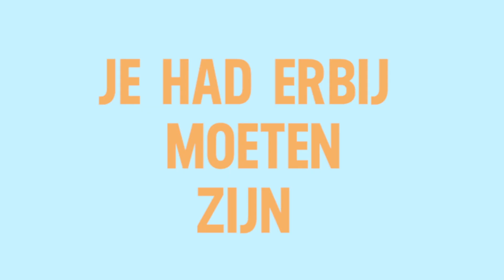3 looks voor DATE NIGHT! (+ bloopers) | Occasional Outfits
Heb jij geen idee wat je aan moet trekken wanneer je op date gaat met die super leuke chick/guy? Wij hebben drie date looks voor jou op een rijtje gezet.

- Merken van de kleding -
Outfit 1
Shirt: BLA
Broek: Zara
Riem: Bershka
Tas: Nunoo Bags

Outfit 2
Trui: Bershka
Broek: Zara
Tas: Topsport

Outfit 3:
Shirt: Pull and Bear
Broek: Zara
Schoenen: &other stories

Welkom bij NSMBL’s nieuwe serie Occasional Outfits. Ben jij op zoek naar originele outfit inspiratie? Dan ben je aan het goede adres. Wij geven in deze YouTube-serie kledingadvies voor verschillende gelegenheden.

Want zeg nou eerlijk, het is soms een hele uitdaging om te bepalen wat je nou weer aan moet trekken. Hulpeloos sta je ‘s ochtends voor je kledingkast omdat je “gewoon iets leuks” aan wil trekken. We’ve been there.

Gelukkig voor jou hebben wij voor vier gelegenheden drie verschillende outfits bij elkaar gezocht. Van de ideale outfit voor een eerste date tot aan outfit opties voor een night out. Elke gelegenheid die op gebied van kleding tricky is, hebben we meegenomen.

Zo hoef jij alleen nog maar de stad in te duiken om hetzelfde te shoppen of je kledingkast te inspecteren naar soortgelijke outfits.

Wil je op de hoogte blijven van al onze afleveringen van Occasional Outfits?